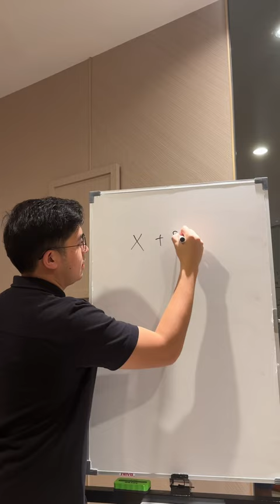SAAT GURU BUAT SOAL UJIAN😂